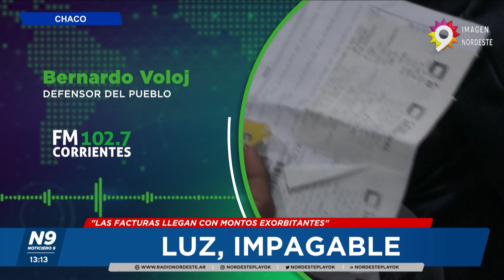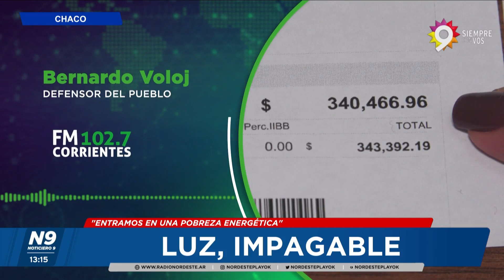LUZ, IMPAGABLE - NOTICIERO 9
"LAS FACTURAS LLEGAN CON MONTOS EXORBITANTES"
"PEDIMOS MEDIDAS DE MITIGACIÓN"
"SOLICITAMOS MAYORES SUBSIDIOS"
"SON FACTURAS A PRECIOS DEL PRIMER MUNDO"
"ENTRAMOS EN UNA POBREZA ENERGÉTICA"
NOTA: AUDIO RADIO NORDESTE // BERNARDO VOLOJ - DEFENSOR DEL PUEBLO